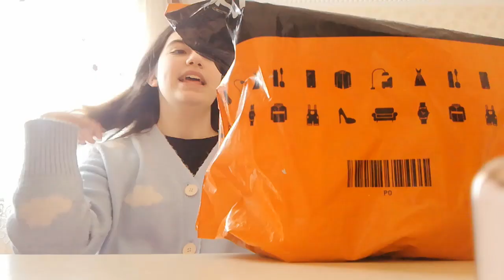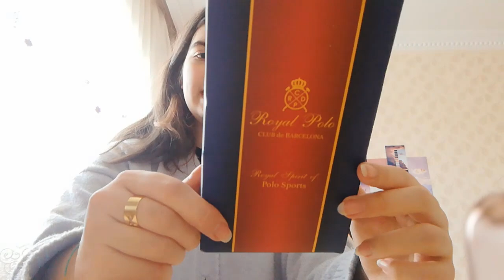İNTERNET ALIŞVERİŞİM | KAMPANYADAN 1 TL YE GÖZLÜK SETİ ALDIM | KARGO AÇILIMI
Merhaba arkadaşlar bu videomda internetten alışveriş yaptım kargo açılımı yaptım iyi seyirler...

oyun videoları Lord Enzel ile videolar brawl stars videoları lol bebek videoları trt çocuk videoları slime videoları eğlenceli çocuk videoları alışveriş videoları dıy kendin yap videoları vloglar oyuncak kutu açımı videoları sürpriz yumurta açımı videoları challenge videoları ve daha fazla eğlenceli videoları izlemek istiyorsanız:

trendyol alışverişi alışverişte neler aldım trendyol kampanya trendyol 2. ürün 1 tl kampanyası